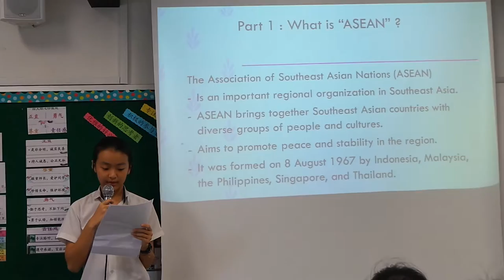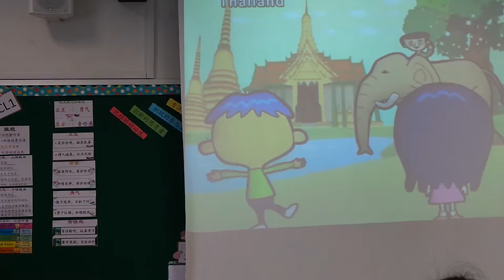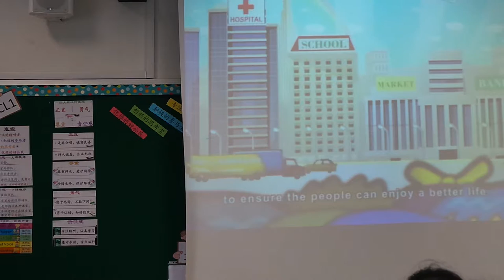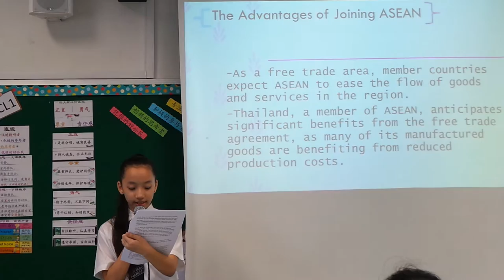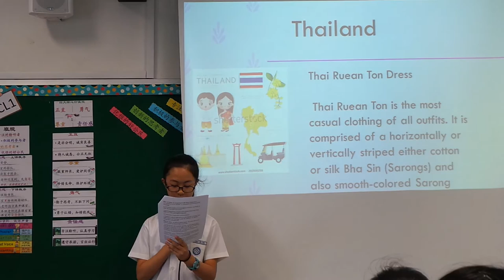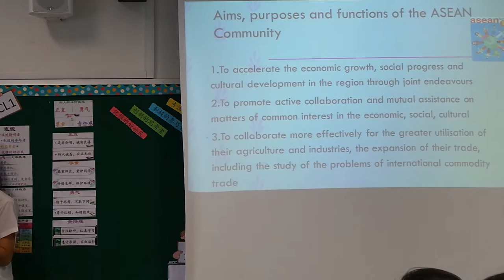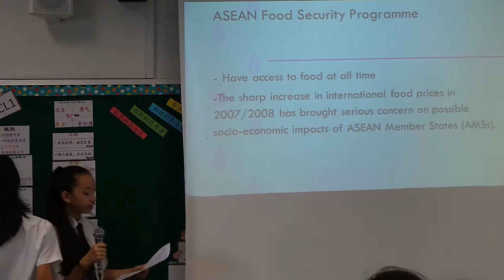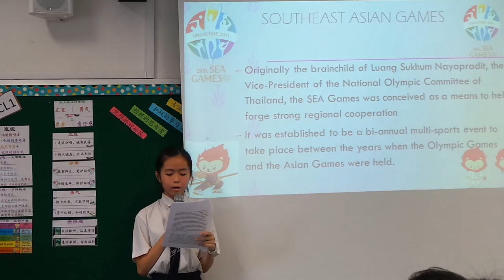SS Chapter 6 - Cooperating Together Through ASEAN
Presented By:
Team Leader: Tan Yu Min
Members: Nurfaiqah Binte Shahrizal, Chua En Xin, Dian Firzanah Binte Mohammad Azlan, Huang Man Lin, Jenell Toh, Giselle Lai